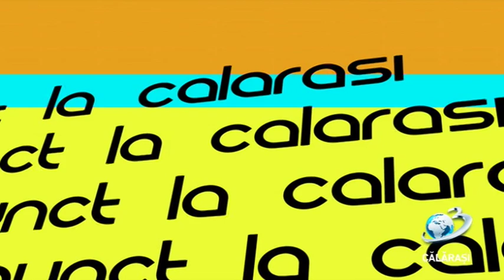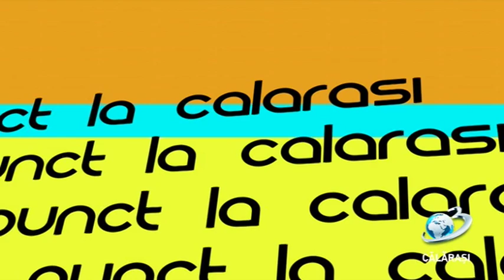Punct / 7 august 2019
România are cei mai mulți bolnavi TBC din Europa.
Deși în ultimii ani s-a înregistrat o scădere a numărului de bolnavi de tuberculoză, eliminarea unor măsuri de diagnosticare a dus de fapt la această scădere.

cu dr. Spiridon Dumitrescu - director Spitalul de Pneumoftiziologie Călărași